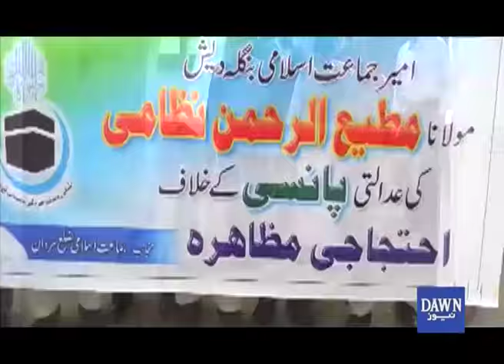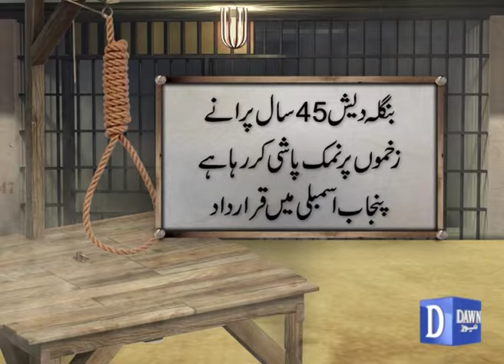Pakistan accuses Bangladesh of 'killing' opposition leaders through flawed trials